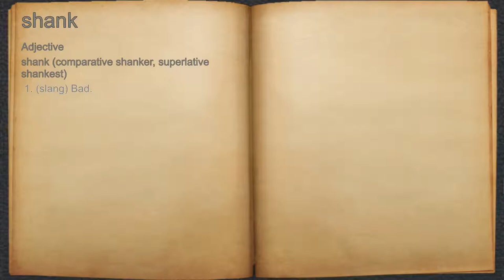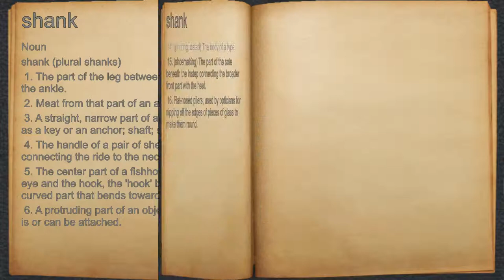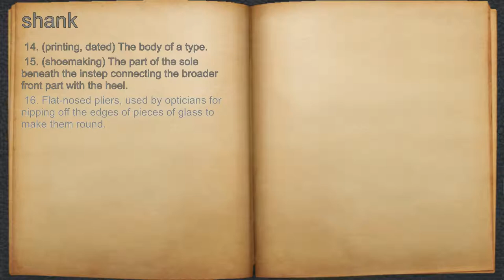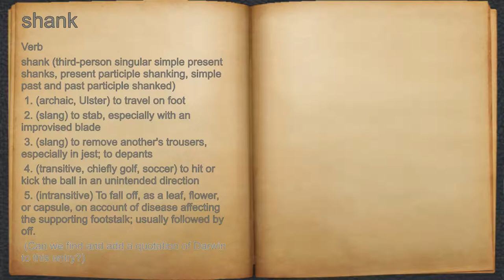What does shank mean?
A spoken definition of shank.

Intro Sound:
Typewriter - Tamskp